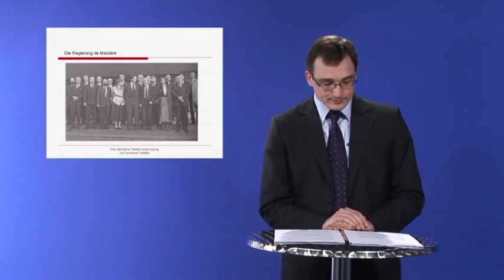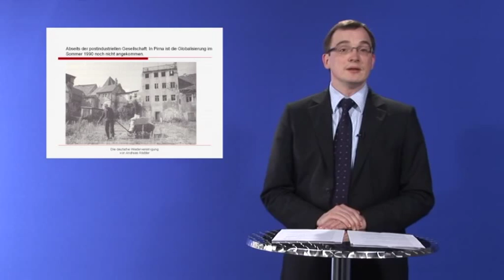Einheit durch Beitritt | Andreas Rödder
DIE DEUTSCHE REVOLUTION

Schon den Zeitgenossen war klar: 1989/90 erlebten sie einen jener Momente, in denen die Geschichte, wie Jacob Burckhardt schrieb, plötzlich in furchtbare Schnelligkeit gerät: Entwicklungen, die sonst Jahrhunderte brauchen, scheinen in Monaten und Wochen wie flüchtige Phantome vorüberzugehen und damit erledigt zu sein.

Der Zusammenbruch des Ostblocks, das Ende der DDR und die Wiedervereinigung Deutschlands beendeten eine Epoche, die im Zeichen der Weltkriege und des Ost-West-Konflikts gestanden hatte, und stießen die Tür in ein neues Zeitalter auf.
Andreas Rödder erzählt die Geschichte der Wiedervereinigung - von der Bürgerbewegung in der DDR bis auf das Parkett der internationalen Diplomatie:

· Revolution in Deutschland?
· Das Ende des SED-Staates
· Die nationale Wende
· Staatengemeinschaft und deutsche Frage
· Scharnierzeit
· Einheit durch Beitritt
· Deutsche Einheit und Weltpolitik
· Die deutsche Einheit in der Geschichte

Prof. Andreas Rödder
ist Univ.-Prof. für Neueste Geschichte an der Johannes Gutenberg-Universität Mainz. Zu seinen wichtigsten Veröffentlichungen zählen: Stresemanns Erbe. Julius Curtius und die deutsche Außenpolitik 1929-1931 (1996), Die radikale Herausforderung. Die politische Kultur der englischen Konservativen zwischen ländlicher Tradition und industrieller Moderne 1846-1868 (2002), Die Bundesrepublik Deutschland 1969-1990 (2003) sowie zuletzt vor allem Deutschland einig Vaterland. Die Geschichte der Wiedervereinigung (2009)